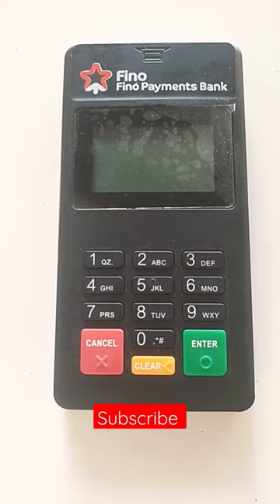mini atm machine#shorts